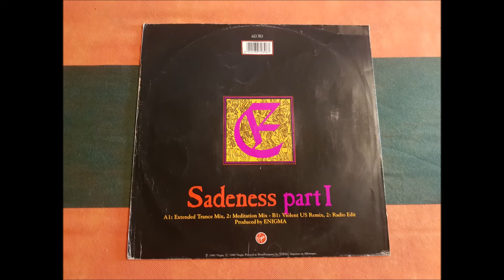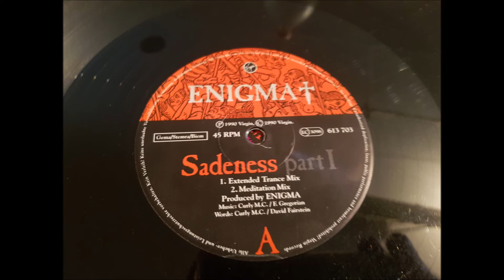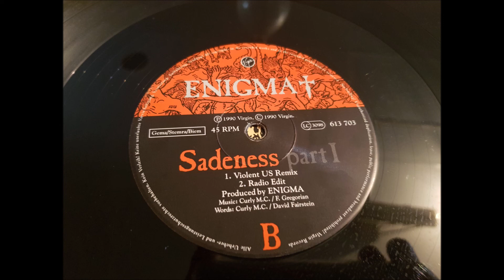ENIGMA.(SADENESS PART. I.(EXTENDED TRANCE MIX.)(12''.)(1990.)